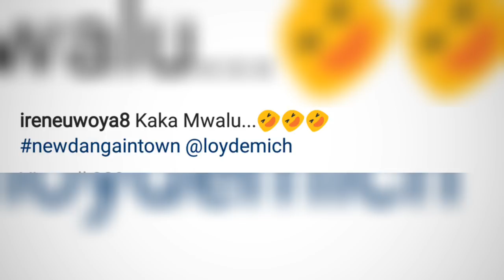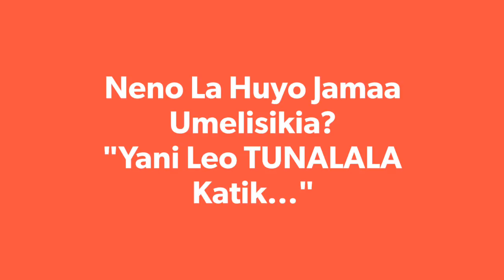IRENE UWOYA NA DANGA JIPYA DUBAI